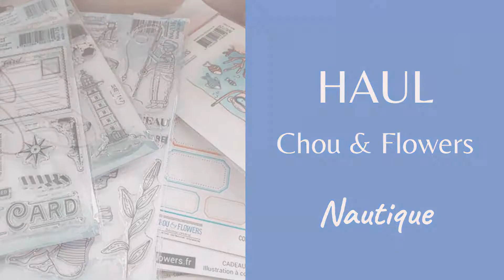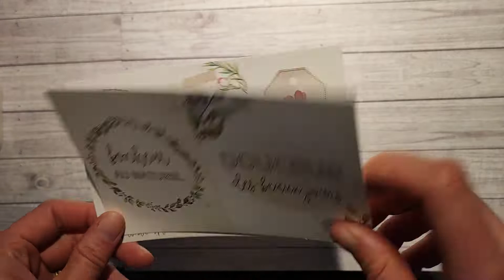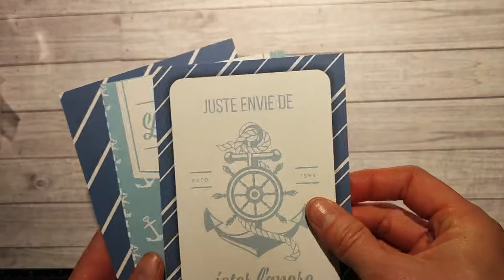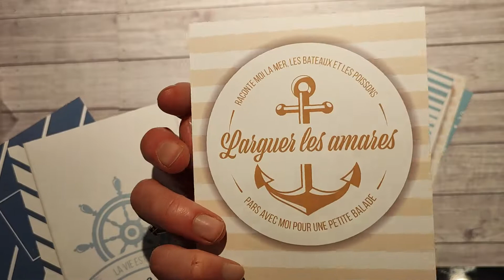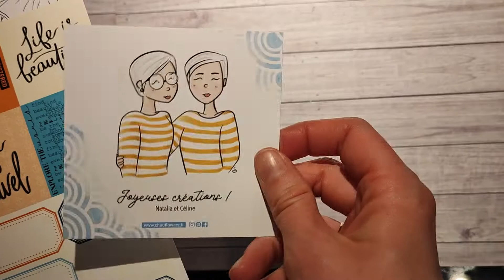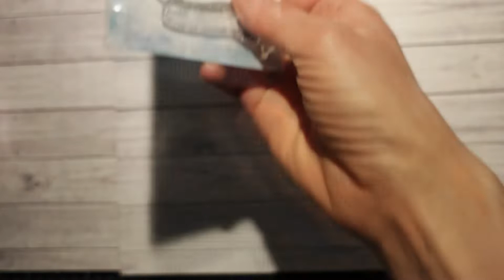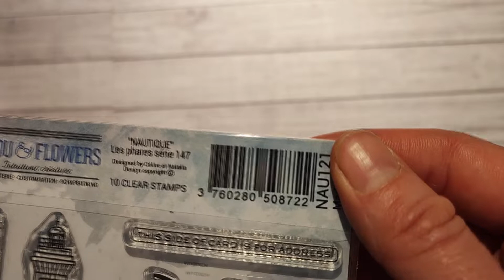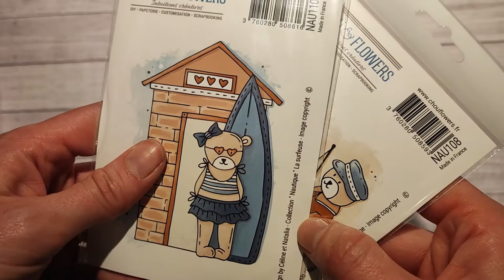Haul - Nautique - Chou & Flowers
Bonjour,

Je suis ravie de vous retrouver pour vous présenter un petit haul Chou & Flowers pour la nouvelle collection NAUTIQUE.

Toujours aussi fan de cette marque alors j'ai encore craqué ...

Coralie